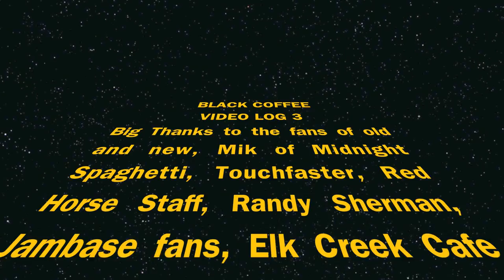Black Coffee - Espresso Log #3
Black Coffee 3 Day Run from the Red Horse Tavern, to Touchfaster's Equinox, and Spaghettifest hosted by Midnight Spaghetti and the Chocolate G-Strings. Sep. 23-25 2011.